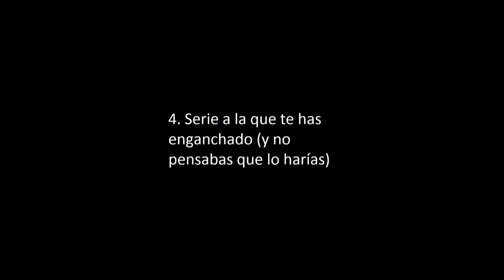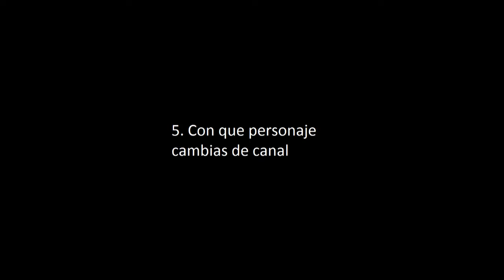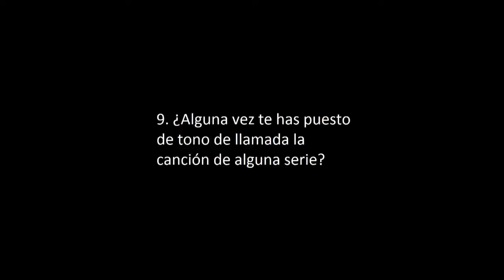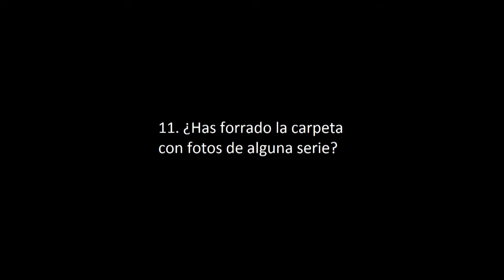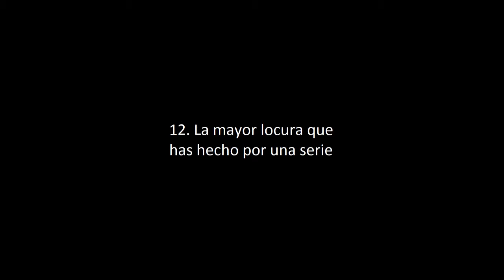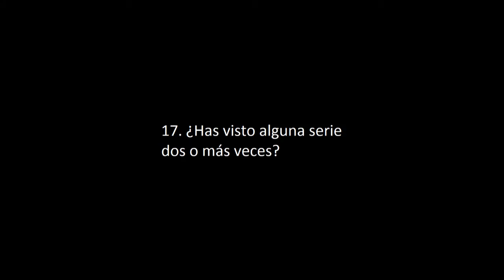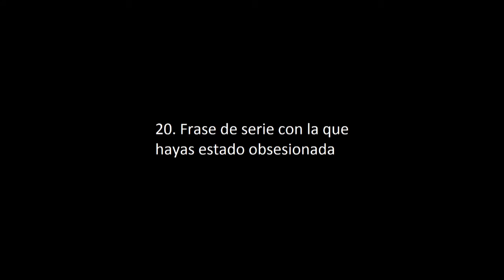20 Series TAG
Buenas bonitas mías!

Lo primero es que hacía mucho que no grababa un TAG y se me olvidó que podía nominar,  así que nomino a mi amiga @OlayaMatilla, ya sabes baby!

Sobre el vídeo decir que, después de tanto tiempo vuelvo con un TAG,  el cual pensaba que iba a ser fácil de grabar pero me pasaron mil cosas..  el caso es que aquí está! Por fin he podido editar con premiere y, aunque el encuadre es horrible y después de 3 veces de intentar grabarlo está todo super desordenado,  espero que os guste!!!

un besazo preciosasss!

Instagram y Spanpchat: patriiiconde